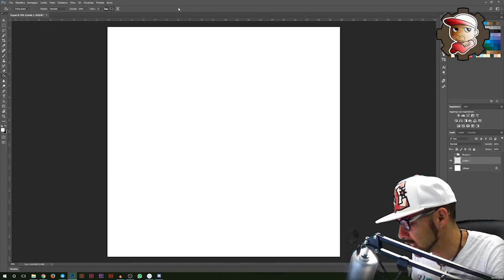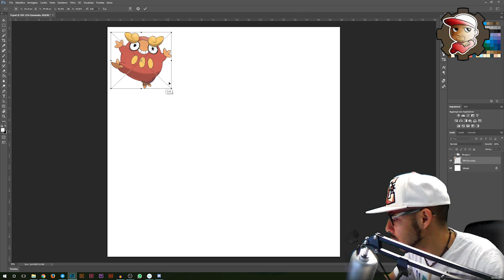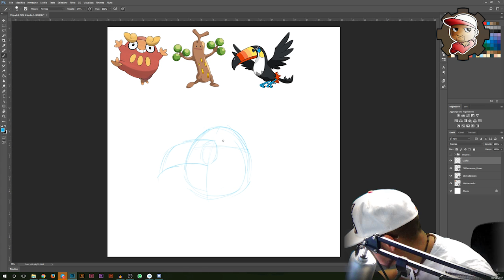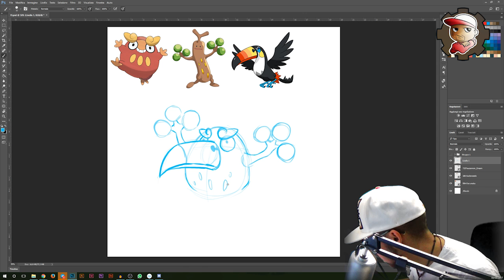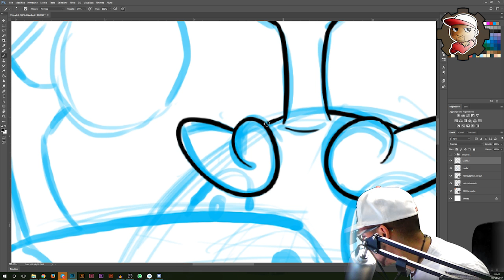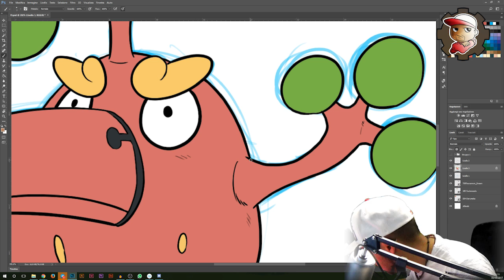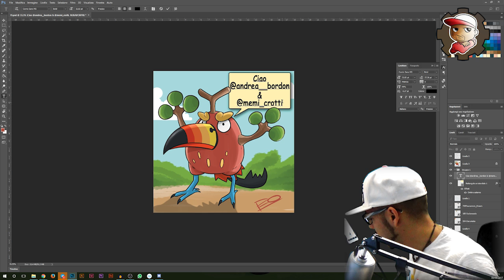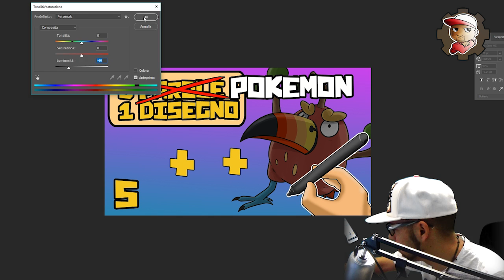3 POKEMON = 1 DISEGNO - Darumaka, Sudowoodo, Toucannon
Altro disegno, altra magica fusione tra 3 pokemon! Spero vi piaccia^^